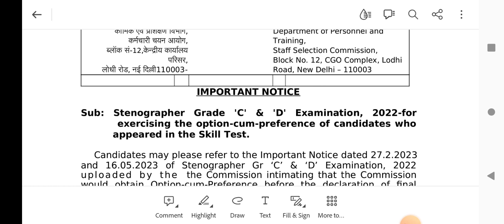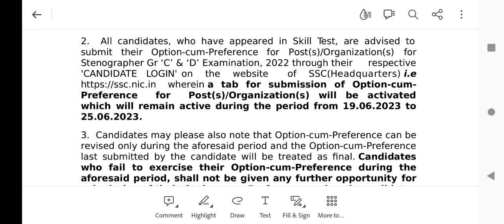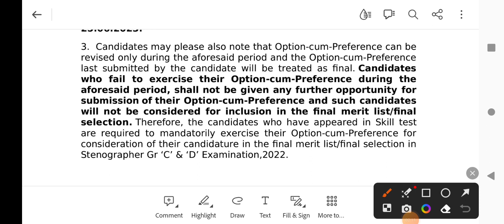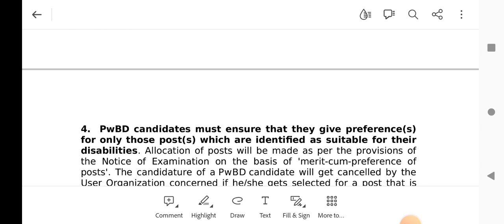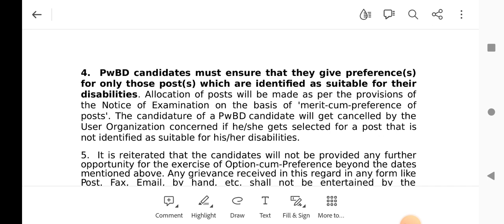POST PREFERENCE FORM HIDDEN THINGS